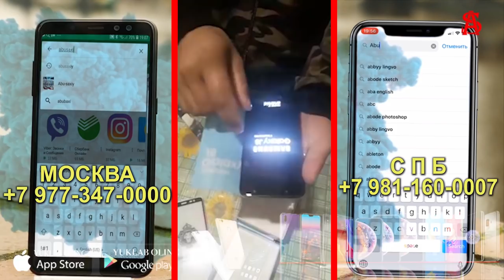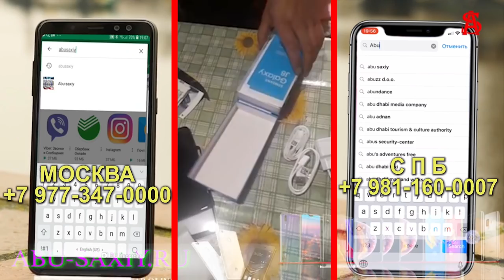ДИККАТ КОНКУРС /ПОЧТАДАН АЛДАНМАНГ/ABU SAXIY KAFOLAT BERADIMI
SMARTFON ZAKAZ QILISH UCHUN